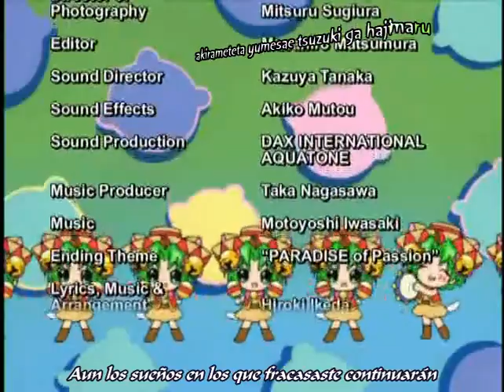Panyo Panyo Di Gi Charat Cap24 (Sub Español)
Mientras la princesa Dejiko está leyendo un libro, se da cuenta de que "necesita" ayudar a las personas de todo el mundo. Dejiko lleva a Puchiko con ella e intenta abandonar el castillo, pero el tutor de Dejiko lo interrumpe porque es su tiempo de estudio. Dejiko usa su rayo láser e intenta escapar del castillo varias veces, cada vez que es frustrado por trampas y artilugios instalados por el tutor. Finalmente, el dúo es atrapado. Una muy petulante Dejiko se mantiene firme, y el tutor finalmente cede y deja que Dejiko y Puchiko salgan de los terrenos del castillo, con la condición de que se lleven a Gema con ellos como acompañante.